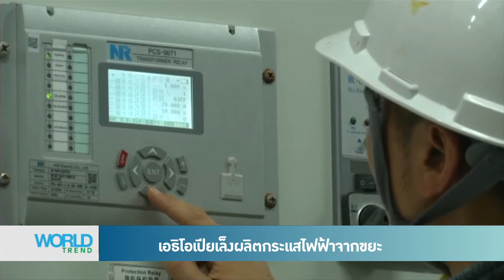เอธิโอเปีย​เล็งผลิตกระแสไฟฟ้าจากขยะ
เอธิโอเปีย​เตรียมนำขยะในหลุมฝังกลบขนาดใหญ่มาผลิตเป็นผลิตพลังงานสะอาด ซึ่งนอกจากจะช่วยเพิ่มกระแสไฟฟ้าที่ส่งไปยังครัวเรือนแล้ว ยังสร้างอาชีพให้คนในประเทศอีกหลายตำแหน่ง

รายการ : World Trend 31/07/2018